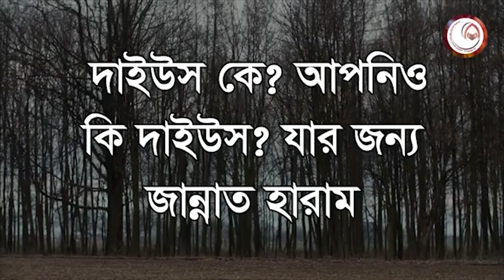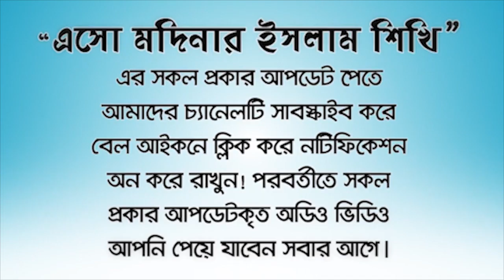দাইউসের জন্য জান্নাত হারাম! সমাজে দাইউস কারা চিনে নিন!! BANGLA LECTURE by Rafiq Bin Lokman Madani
দাইউসের জন্য জান্নাত হারাম! সমাজে দাইউস কারা চিনে নিন!!

Bismillahir Rahmanir Rahim. Dear Muslim brothers and sisters! Our goal is to build life on the path of the Qur'an and Sahih Sunnah. "Endless calling on the path of truth." "Unexpected struggle against annulment." General  Chat Loung Let's Learn Madina's Islam YouTube channel started with this commitment. Even though there are countless channels on earth today, we have a different step in promoting the right religion based on revelation. General Chat Loung O Allah, join us in this great work and help us in promoting the true religion. No matter where they are on the earth, keep them hassle free and safe and provide good support. Amen.